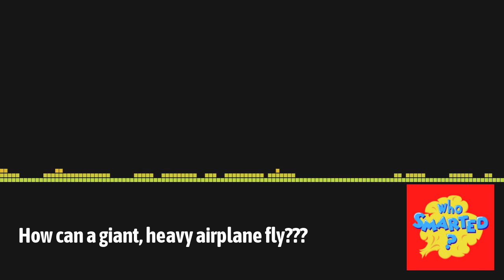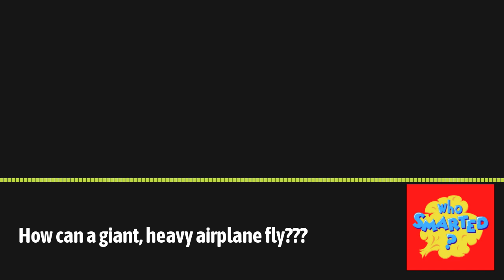How can a giant, heavy airplane fly??? | Who Smarted? - Educational Podcast for Kids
How was the airplane invented? Who popularized air travel by flying across the Atlantic Ocean? How many planes takeoff and land every single day?